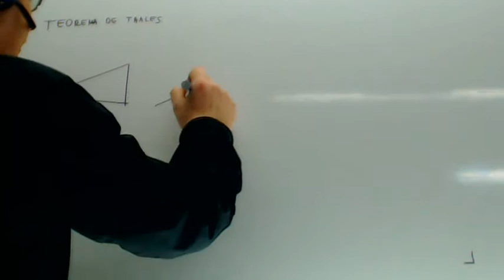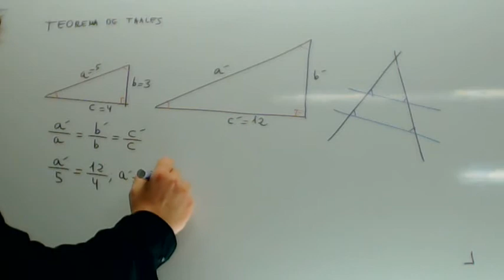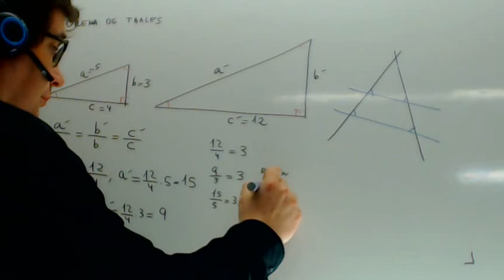Ejercicios resueltos del Teorema de Tales Academia Usero Estepona